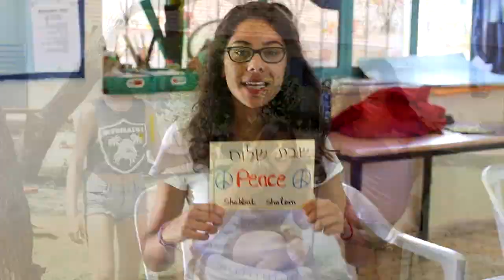Shabbat Shalom From Kimama Carmel 2na session 2014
Camp Kimama Israel, is the first and best Jewish international summer camp in Israel , for ages 6-17

שבת שלום מקימאמה ישראל!

Photo & Editing: Shir amir